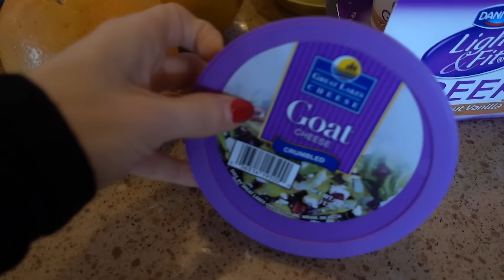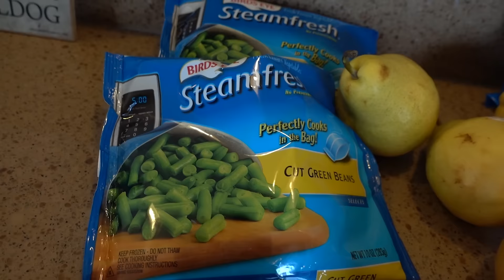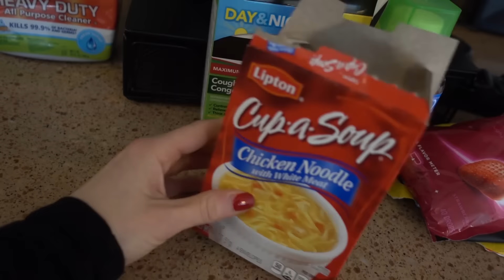Why I Stopped Uploading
Where I've been and why I have not been uploading